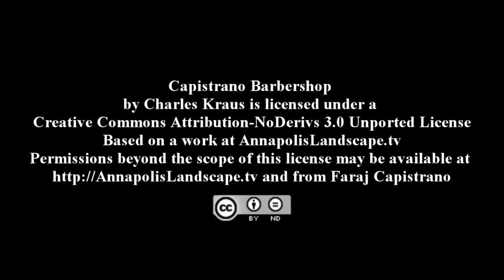Capistrano Barbershop in Historic Annapolis, MD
Annapolis, MD - An interview with Master Barber Faraj Capistrano. Faraj tells a little bit about his background, new barbershop and the services being offered. or stop in at 54 Maryland Avenue in Historic Annapolis Maryland and tell Faraj you saw him on YouTube! 1st-time customers to the shop should ask Faraj about the newcomer discount. It's an old-time barbershop atmosphere and a truly enjoyable man's outing. Capistrano Barbershop - The Way it Used to Be...